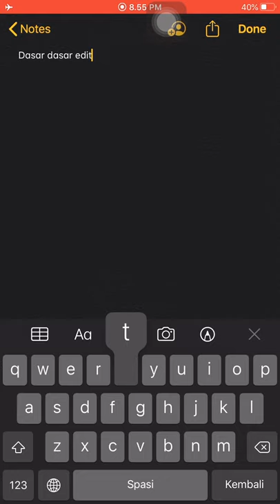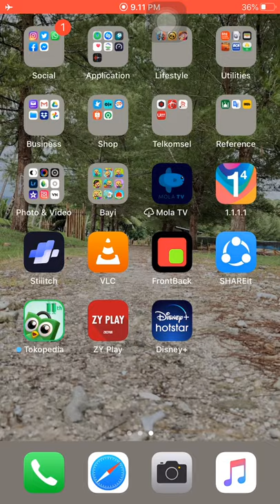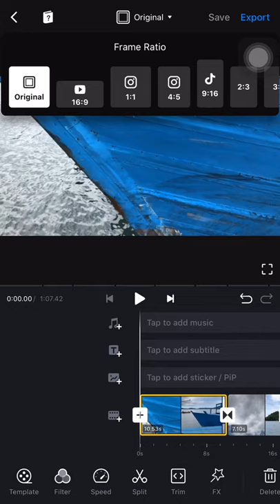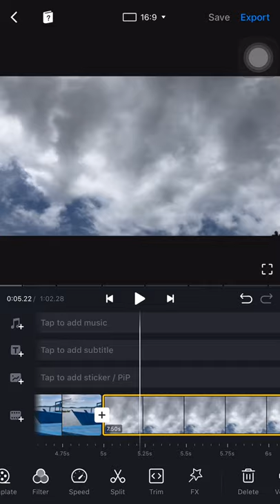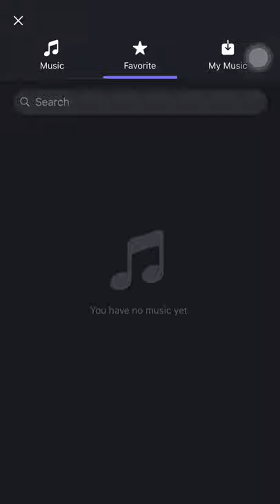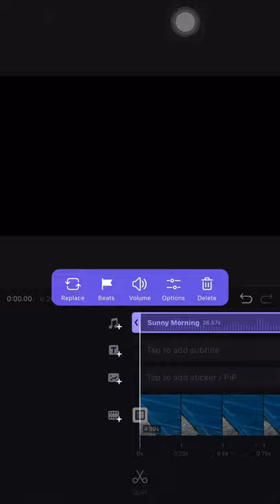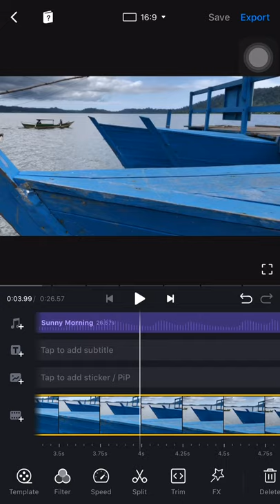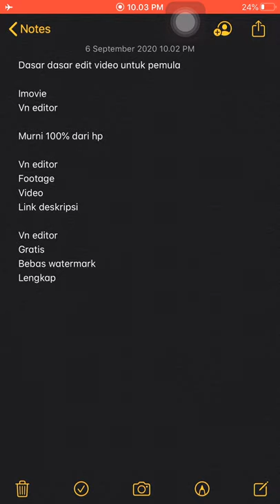Tutorial Dasar Edit Video Dengan VN Video Editor | Tutorial VN Video Editor Pemula | Aplikasi VN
Aloha gaes

Di video kali ini kita sharing ilmu tutorial edit video dengan aplikasi vn video editor.
Aplikasi vn editor ini ada di ios dan android.
Jadi pengguna ios maupun android bisa belajar untuk vn editor tutorial ios dan vn editor tutorial android.
Edit video yang akan kita sharing adalah dasar edit video dulu ya gaes.
Karena dengan belajar dasar maka kita akan bisa mengembangkan dengan sendirinya.
Apa itu Trim?
Apa itu Split?
Apa itu Frame Ration?
Apa itu Fade In?
Apa itu Fade Out?
Bagaimana memasukkan music?
Bagaimana mencocokkan music dengan video?
Bagaimana tutorial vn editor transisi video yang baik?
Bagaimana cara save vn video editor?
Bagaimana cara menggunakan vn video editor?
Bagaimana cara menggunakan vn video editor android?
Semua akan kita bahas di video ini vn editor tutorial.

Oh iya gaes jika ingin request tutorial vn editor nanti akan kita buatkan tutorial vn editor video yang ada di channel saya.
Tinggalkan saja comment mana video yang mau kita buatkan tutorialnya.
Nanti pasti akan saya buatkan tutorial vn editor berkelas dan bagaimana aplikasi vn editor video pro.

Bantu dukung kita terus ya gaes.
Terima kasih 🙏🏼